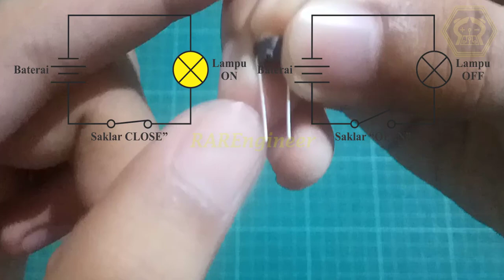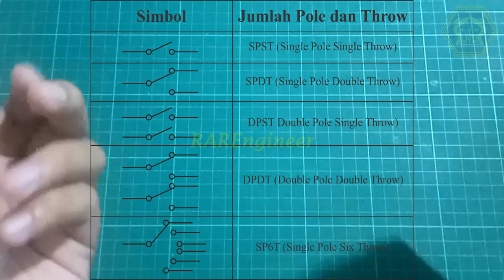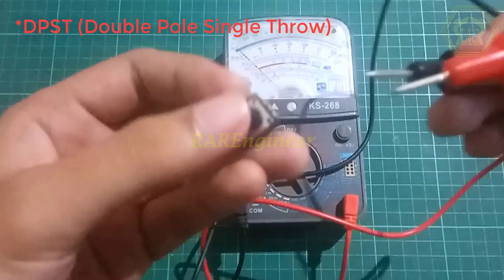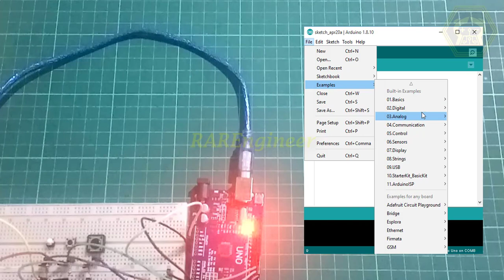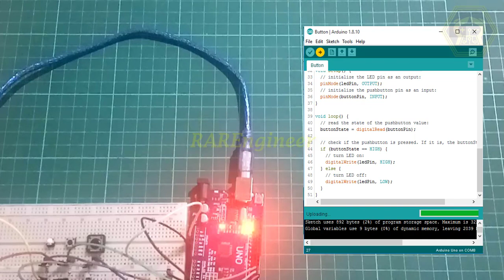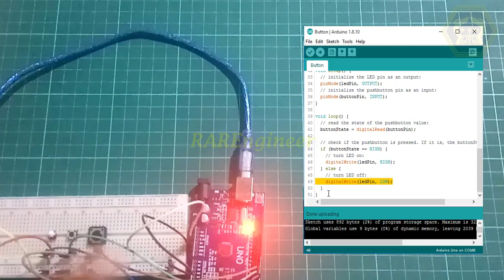BELAJAR CODING ARDUINO DARI DASAR (MEMPROGRAM PUSH BUTTON SWITCH) PART 1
Saklar atau Switch adalah komponen yang cukup penting pada rangkaian atau perangkat elektronik yang berfungsi untuk memutuskan atau menghubungkan aliran arus listrik. Saklar pada dasarnya terdiri dari dua atau lebih terminal yang terhubung secara internal ke bilah atau kontak logam yang dapat dibuka dan ditutup. Aliran listrik akan mengalir apabila suatu kontak dihubungkan dengan kontak lainnya. Sebaliknya, aliran listrik akan terputus apabila hubungan tersebut dibuka atau dipisahkan. Selain sebagai komponen untuk menghidupkan (ON) dan mematikan (OFF) perangkat elektronik, Saklar sering juga difungsikan sebagai masukan (Input), yaitu pengendali pada sistem digital untuk mengaktifkan fitur-fitur tertentu pada suatu rangkaian listrik. Semoga bermanfaat :)